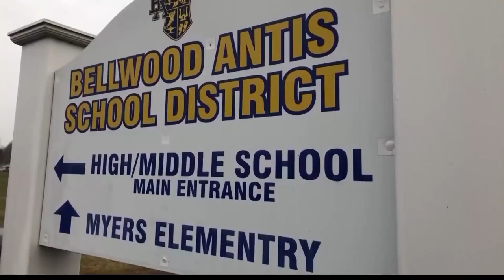Parents address frustrations at Bellwood-Antis School Board meeting